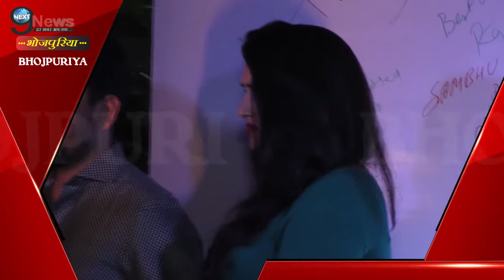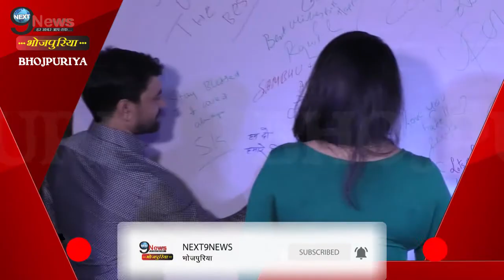आम्रपाली का दावा, चिंटू की ये फिल्म सुपरहिट साबित होगी, कहानी जान लिजिए… | UPCOMING FILM